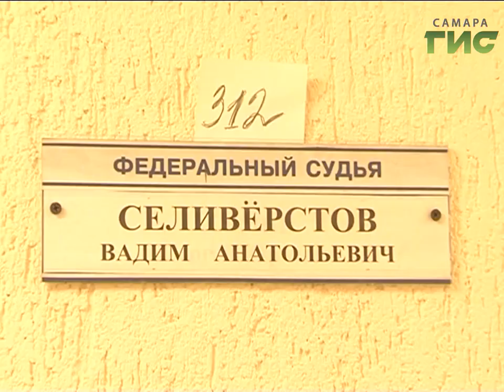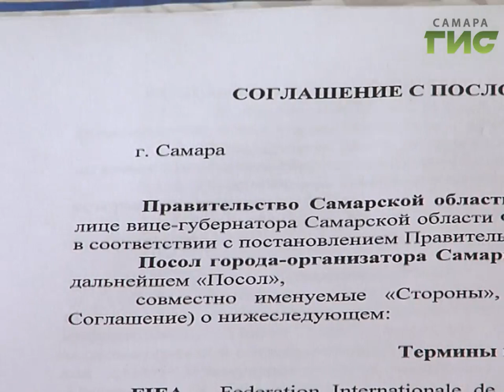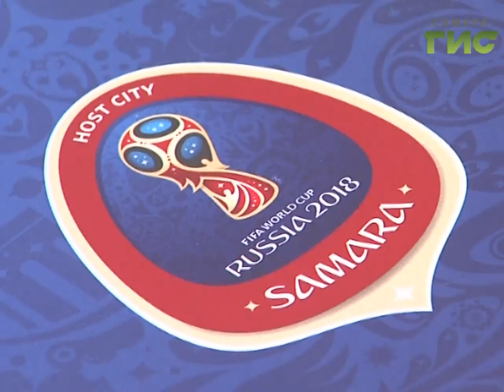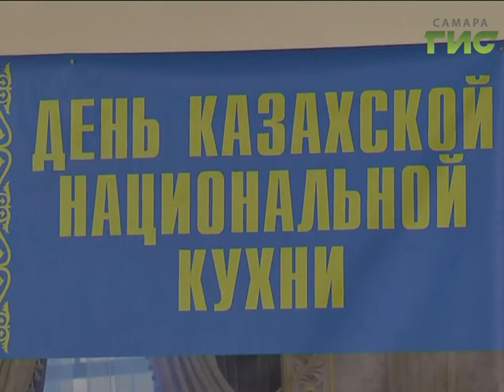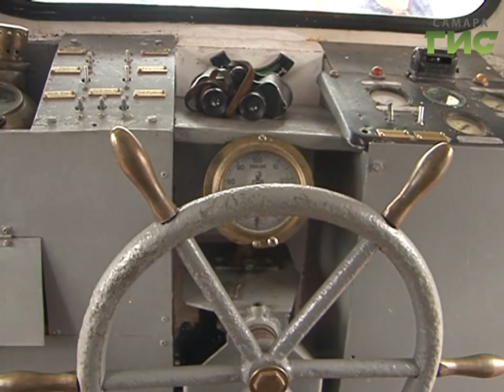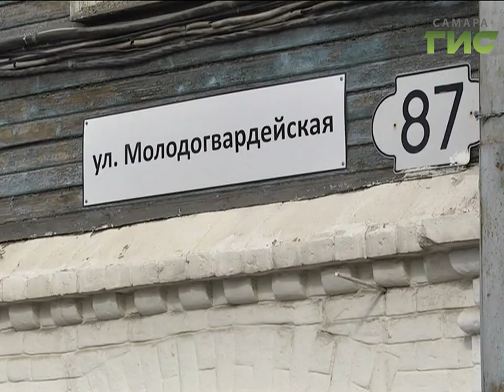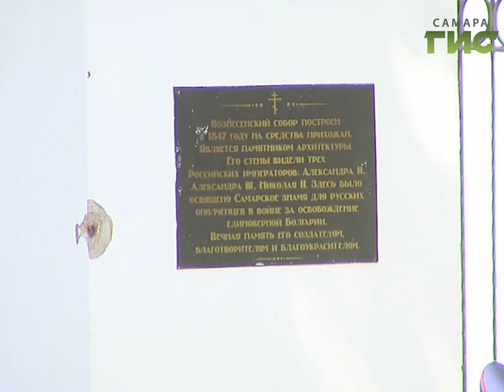"События" (Неделя в Самаре) от 27.05.2017